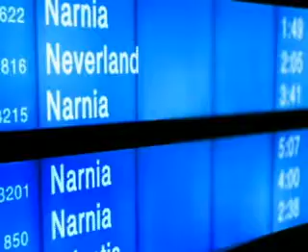Narnia -Lifelong Literacy Public Awareness Campaign-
Lifelong Literacy Public Awareness Campaign
Library of Congress